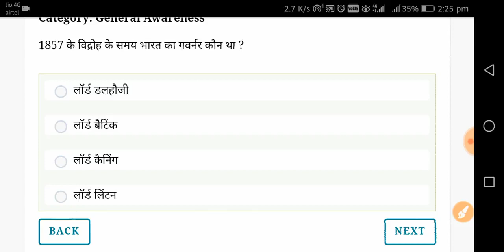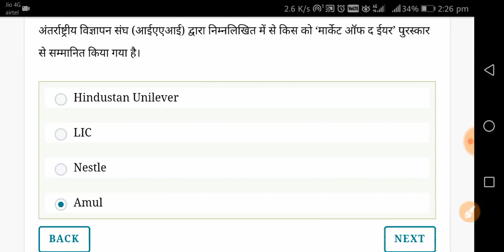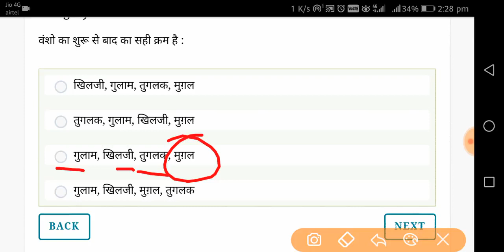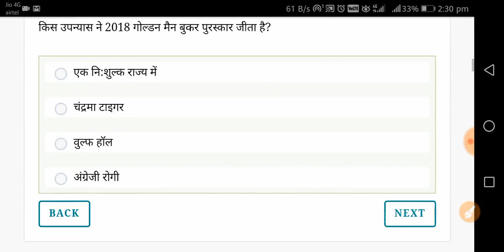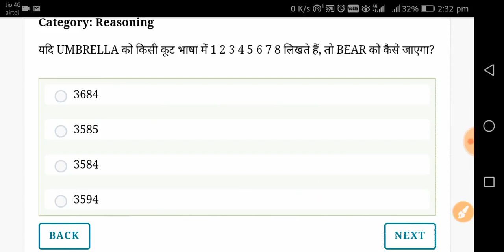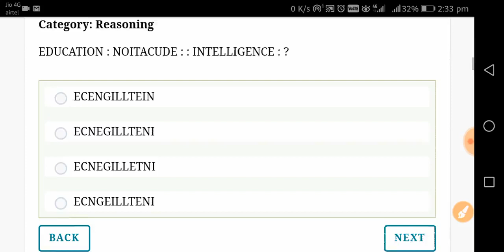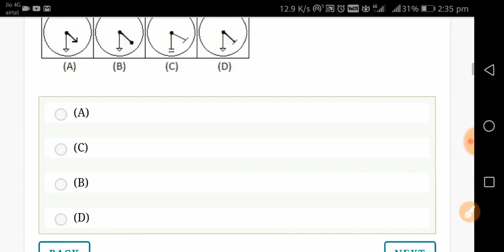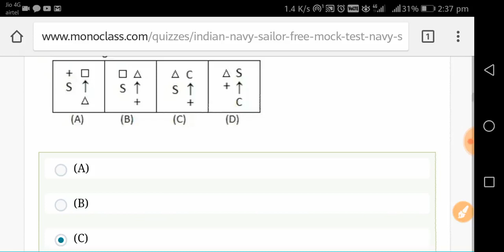Gk Mock test for Indian Navy SSR, AA by Banty Chaudhary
Hello friends